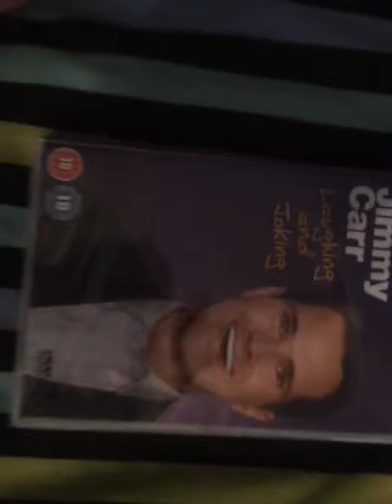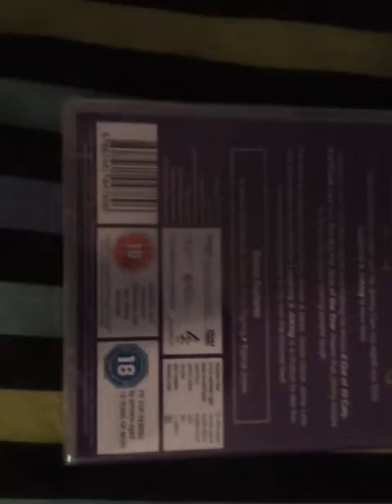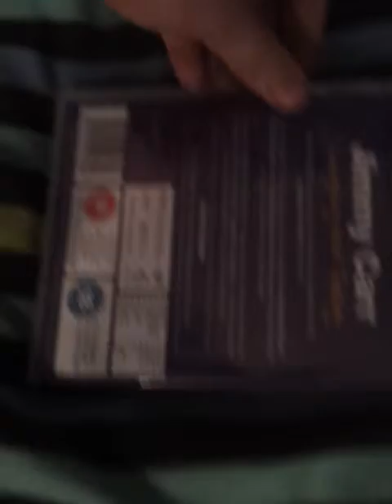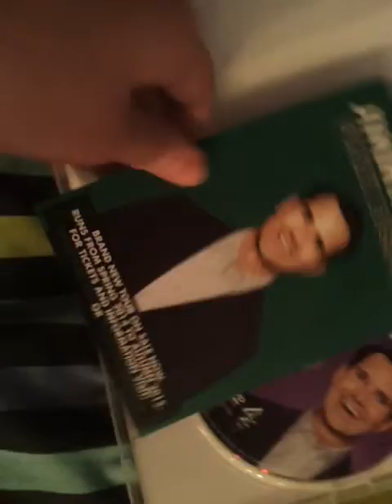jimmy Carr laughing & joking UK dvd unboxing (contains strong language)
an quick unboxing of jimmy carrs laughing & joking stand up dvd.